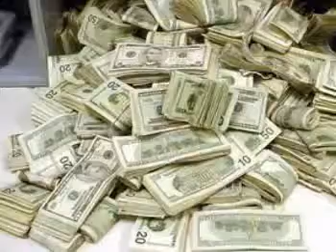YOU CAN CHANGE YOUR LIFE INTO A BILLIONAIRE!!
THIS CAN HAPPEN BY REGISTERING WITH A ILLUMINATI SECRET SOCIETY,THIS IS WHERE YOU CAN CHANGE FROM POVERTY TO A BILLIONAIRE,TO KNOW MORE INFORMATION AND TO REGISTER TO THE GROUP CONTACT+ JOHANNESBURG SOUTH AFRICA.